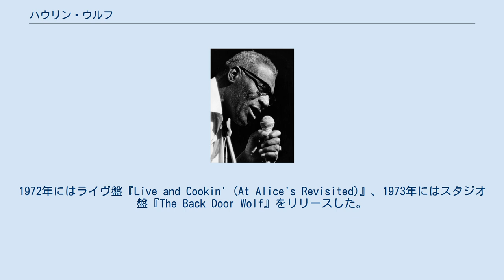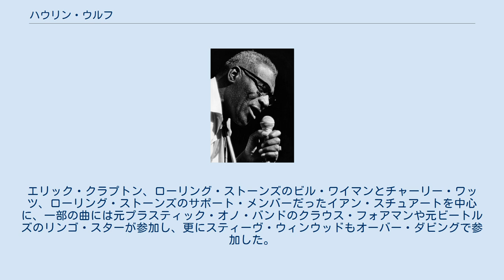ハウリン・ウルフ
ハウリン・ウルフ（Howlin' Wolf、1910年6月10日 - 1976年1月10日）は、アメリカのミシシッピ州ウェストポイント生まれの黒人ブルース・シンガー。
本名チェスター・アーサー・バーネット。
ステージ・ネームが物語るように、強烈なダミ声で鮮烈な印象を残した。
没後の1991年、ロックの殿堂の「アーリー・インフルエンス」部門入りを果たした。
 1940年代頃から、メンフィスを拠点に音楽活動を行っていたが、デビューしたのは1951年と遅咲きである。
デビュー後はチェスと契約、長きに渡って同社から作品を発表していった。
1952年にシカゴに移る際、ギタリストのウィリー・ジョンソンがシカゴ行きを嫌ったため、後任のギタリストとしてヒューバート・サムリンが迎えられた。
1954年に初めてセッションに参加して以来ウルフが亡くなるまで、サムリンは相棒として活躍し、個性的なプレイで徐々にウルフのサウンドの中で存在感を増すようになった。
1959年、ウルフは初のLP『モーニン・イン・ザ・ムーンライト』を発表し、以後『ハウリン・ウルフ』、『リアル・フォーク・ブルース』、『モア・リアル・フォーク・ブルース』、『ザ・ロンドン・ハウリン・ウルフ・セッションズ』、『チェンジ・マイ・ウェイ』などのLPをチェスから発表した。
1968年11月、当時の流行に乗る形でサイケデリックな問題作『The Howlin' Wolf Album』をレコーディング。
マディ・ウォーターズの『エレクトリック・マッド』の続編とも言える内容だが、マディがそのコンセプトに乗り気であったのに対し、ウルフはそれを嫌いレコーディングの際に3日間家に立てこもったというエピソードも残っている。
あくまでも己を通したウルフの姿勢を窺わせるエピソードである。
1970年代に入るとウルフは交通事故の後遺症などもあり、体調を崩し往年の勢いを失っていく。
しかし、そのような状況下でも現役であり続ける。
1972年にはライヴ盤『Live and Cookin' (At Alice's Revisited)』、1973年にはスタジオ盤『The Back Door Wolf』をリリースした。
後者が彼のラスト・アルバムとなった。
1976年、イリノイ州ハインズで亡くなる。
 ウルフの個性と存在感はクリーム、ローリング・ストーンズら1960年代に活躍したイギリスのロッカーたちに大きな影響を与えており、これまで、多くのバンドやミュージシャンにより、ウルフの曲（またはウィリー・ディクスンがウルフのために書き下ろした曲）がカバーされてきた。
また、レッド・ツェッペリンの「レモン・ソング」は、ウルフの「キリング・フロア」がオリジナルであり、後にウルフの名前も共作者としてクレジットに追加された。
 ロンドンでレコーディングされた『ザ・ロンドン・ハウリン・ウルフ・セッションズ』には、多数のイギリス人ロック・ミュージシャンが参加。
エリック・クラプトン、ローリング・ストーンズのビル・ワイマンとチャーリー・ワッツ、ローリング・ストーンズのサポート・メンバーだったイアン・スチュアートを中心に、一部の曲には元プラスティック・オノ・バンドのクラウス・フォアマンや元ビートルズのリンゴ・スターが参加し、更にスティーヴ・ウィンウッドもオーバー・ダビングで参加した。